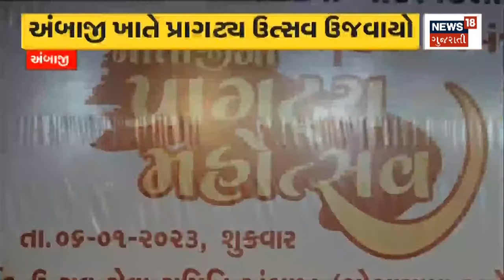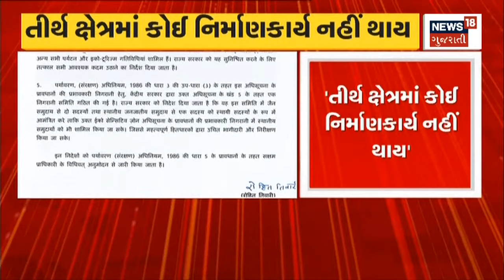Weather News | સુસવાટા વાળા પવનથી ગુજરાત ઠુંઠવાયું | Winter News | Winter Cold wave | Gujarati News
Today is considered to be the coldest day in Gujarat with the mercury falling below 10 degrees.

ગુજરાતમાં આજે ઠંડીનો પારો 10 ડિગ્રીથી નીચે ગગડતા સૌથી ઠંડો દિવસ હોવાનું માનવામાં આવી રહ્યું છે.